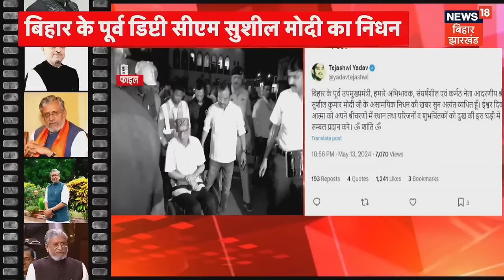Sushil Modi Death : सुशील मोदी के निधन पर चिराग पासवान क्या बोले ? | Chirag Paswan | BJP | Bihar